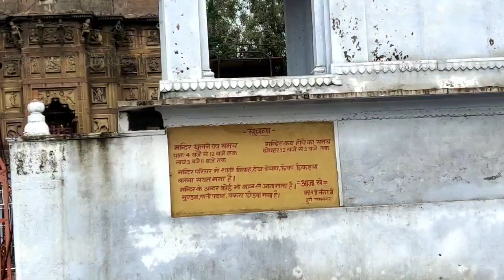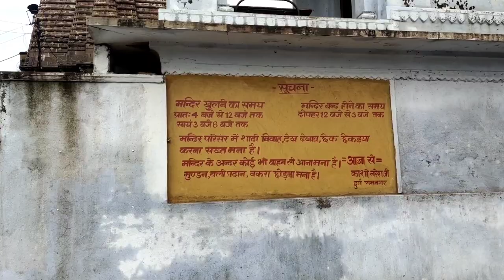वाराणसी प्राचीन दुर्गा मंदिर रामनगर | Ramnagar Varanasi vlog | Ramnagar History Varanasi | BNT Vlogs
Sanjeev Gupta
From - Deoria Uttar Pradesh ( India )

Hi friends welcome to BNT Vlogs

prachin durga mandir ramnagar varanasi
     Varanasi ramnagar vlog

1- Maharaja Kashi Naresh
3- Ramnagar durga temple
 2- Durga Mandir Ramnagar
5- Ramnagar fort
 7- Temples of Varanasi
 8- Durga mata ka mandir
Durga mandir
 9- Temples of india
 12- Historical temples of India
Historical temples
Ramnagar ka mandir Mandir
14-Varanasi Tourism
Maa durga temple
Varanasi shiv ki nagri
17- Banaras
Kashi yatra
Temples at Ganga river
400 sal purani mandir ramnagar